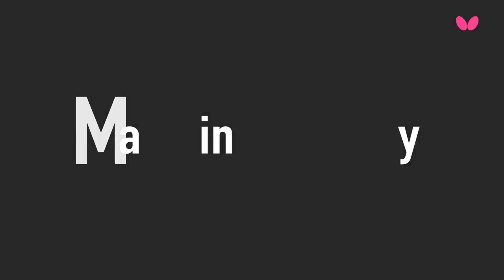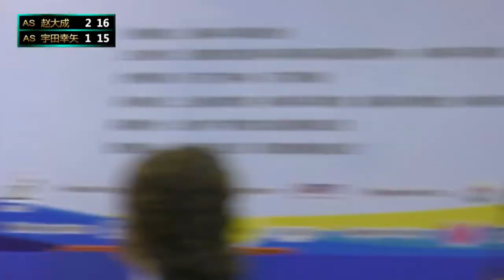2016 World Cadet Challenge Highlights: Yukiya Uda vs Cho Daeseong (Final)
Review all the highlights from the 2016 World Cadet Challenge Highlights: Yukiya Uda vs Cho Daeseong (Final)